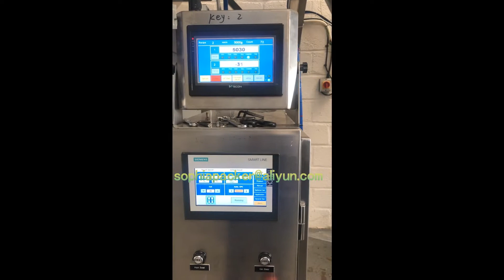Ice cube automatic weighing filling packing production line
This machine line is special design for packing ice cube in 2kg -10kg .This machine can automatic make the bag ,weighing the ice cube filling and sealing the bag .Welcome to inquire us by